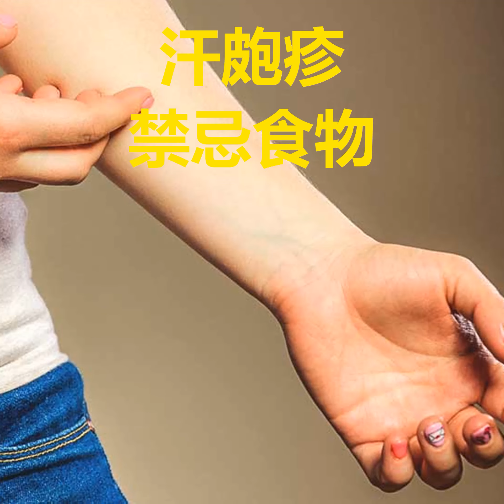汗皰疹(dyshidrotic eczema) 禁忌食物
2021年6月27日

45歲黃小姐左手的手掌搔癢起水泡已三年，經皮膚科診斷為汗皰疹，尤其在天氣變熱時發作，使用類固醇狀況反覆，癢到嚴重時還需服用安眠藥才能入睡。
▲汗皰疹手部搔癢，不具傳染性
台灣中醫師謝旭東表示：汗皰疹是春季轉夏季時容易發生的疾病，屬於「急性濕疹」的一種，症狀以手掌劇烈搔癢為主，不具有傳染性，汗皰疹的成因不明，可能與本身有異位性皮膚炎體質、接觸過敏原、壓力、多汗症、遺傳有關，使用類固醇藥膏治療固然有效，但如果症狀反覆，再介入中醫治療能夠加強療效。
▲調整生活作息，避免症狀嚴重
謝旭東建議：汗皰疹患者在生活上，應保持「睡眠」、「壓力」、「飲食」三者的平衡，汗皰疹因壓力大而變嚴重，所以此時睡眠和飲食很重要，無法減少壓力，至少顧好睡眠和飲食以免汗皰疹搔癢加重。
▲保持手腳乾爽，鎳、鈷及鉻食物少碰
而手腳避免接觸肥皂、洗碗精、刺激性的化學物品，保持手腳的乾爽；在飲食上則要注意避免菸酒，謝旭東說：若是過敏體質，也要小心烤炸辣類、甜食，芒果、荔枝、龍眼等熱性水果也要少碰到，研究也指出鎳、鈷及鉻較高的食物也必須減少食用。